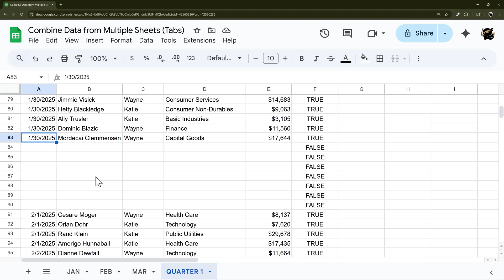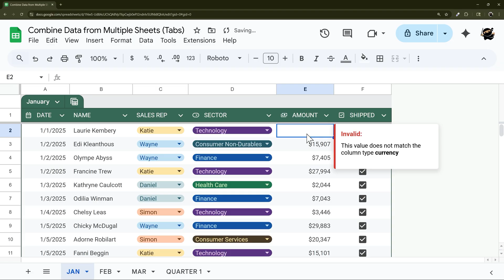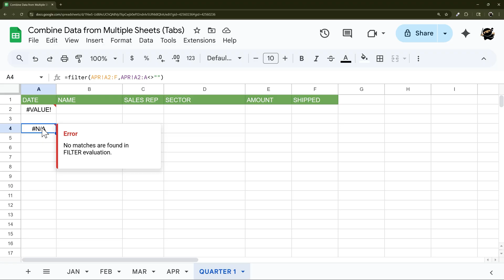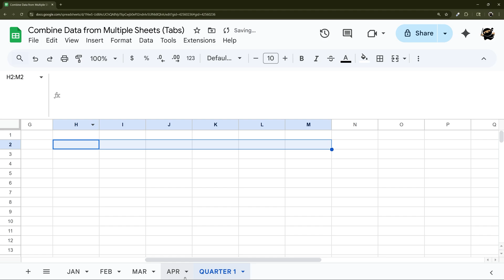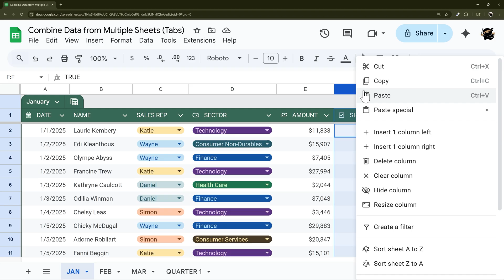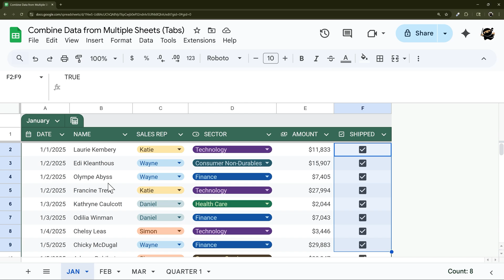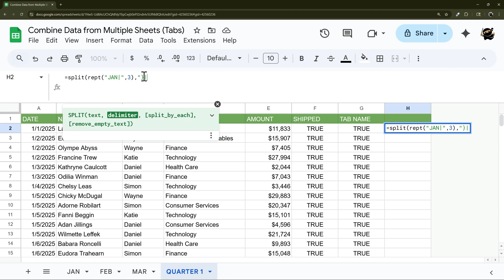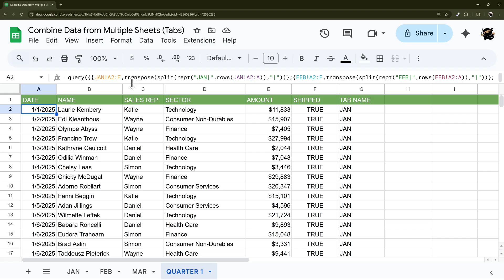Merge Data from Tabs into One Main Tab (Google Sheets)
In this video, you'll learn several ways to combine data from multiple sheets or tabs in Google Sheets into one tab, along with the drawbacks and benefits of each so you can easily determine which method will work for you.

0:00 1. Initial Setup
0:25 2. Simple Array Literal { } method
2:33 3. Simple QUERY Method
3:32 4. Checking multiple columns for blanks
4:24 5. QUERY: The Mixed Data Problem
5:21 6. FILTER Method
6:18 7. FILTER: The Blank Tab Problem
7:02 8. FILTER: Fixing The Blank Tab Problem
9:50 9. Simple Method: Add Tab Name to the Data
12:35 10. Add Tab Name w/o Helper Column
17:25 11. Conclusion